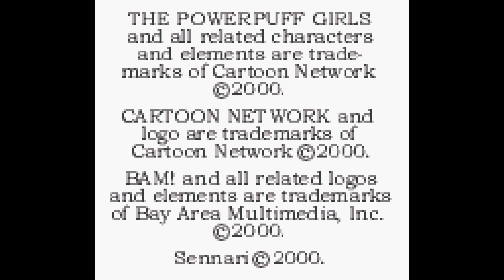The Powerpuff Girls: Paint the Townsville Green (100%+Bonus) | GBC | Longplay #185 [4Kp60]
Note: This is an old review from when I played Bad Mojo Jojo 4 years ago.

Rating: 2/5

Positives: Graphics are alright.
Negatives: Collecta-thon, Terrible Controls, Flight Mechanics.

Chapters:

00:00:00 - Game Start
00:00:26 - Level 1: Pokey Oaks School
00:07:01 - Level 2: Townsville Subway
00:19:12 - Level 3: Art Museum
00:27:22 - Level 4: Townsville Streets
00:39:41 - Level 5: Townsville Dump
00:53:20 - Bonus 1 - Level 7: Bonsai Gardens
01:03:05 - Bonus 2 - Level 6: Utonium Chateau
01:09:08 - Bonus 3 - Level 8: Volcano Mountain
01:19:26 - Bonus 4 - Showing Secret Codes
01:26:44 - Bonus 5 - Showing Trading Cards
01:30:03 - Bonus 6 - Showing Cheats
01:34:34 - Credits